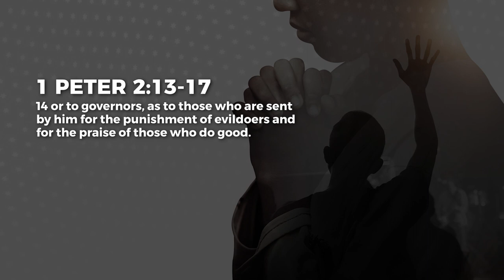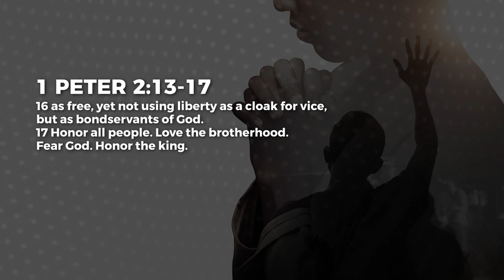Called To Submission - Paul Emmanuel | Daily Devotion, December 11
Today's Daily Devotional: Called To Submission